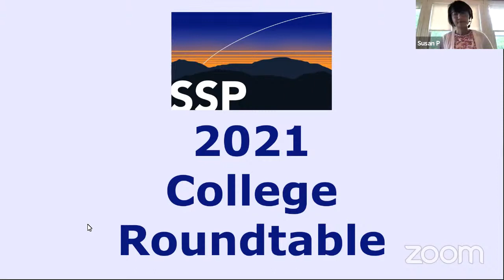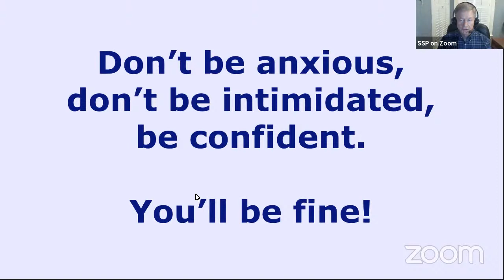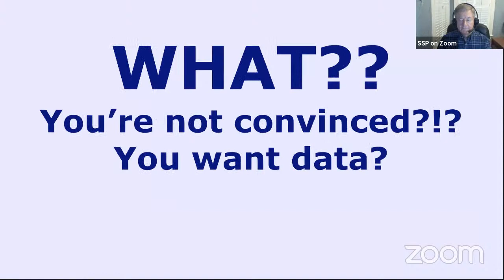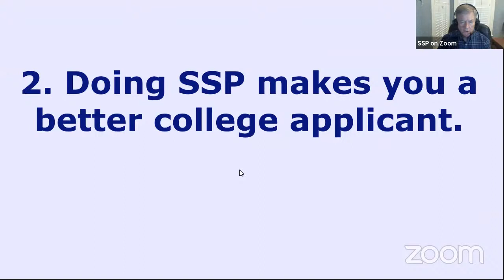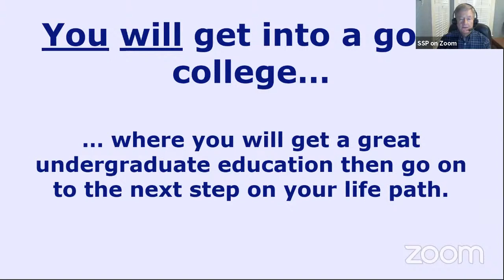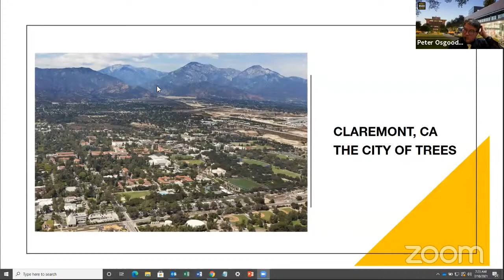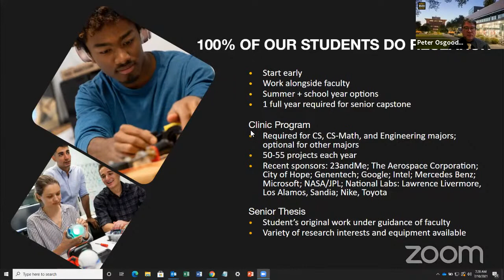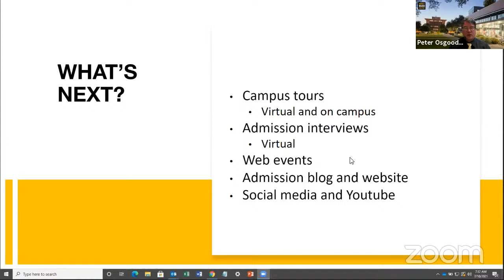SSP Biochemistry College Roundtable